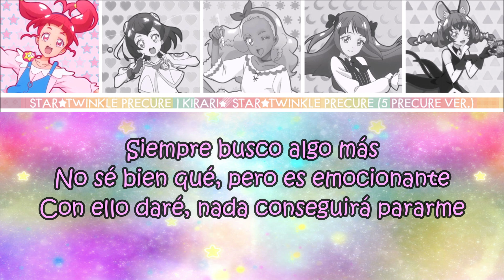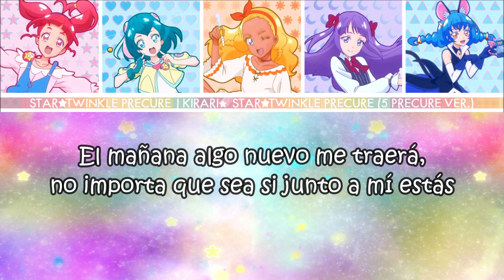Kirari☆彡Star☆Twinkle Precure - Castellano (TV size - 5 PRECURE VER.)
- Adaptada por Nando López y Ángela Gordo

- Cantada por
Laia Vidal (Hikaru)
Lucía Suárez (Lala)
Carla Ravelo (Elena)
Ángela Gordo (Madoka)
Jessica Álvarez (Yuni)

- Mezclada por Nando López